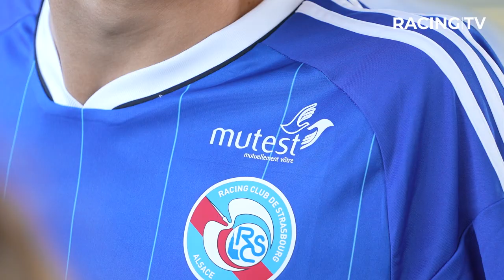Racing Mutest Académie : les coulisses des photos officielles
Le 5 octobre dernier se tenait la traditionnelle photo officielle pour les équipes de la Racing Mutest Académie. Une journée forcément spéciale afin d'immortaliser les joueurs et staff de la saison 2022/23, des U9 au groupe élite en passant par le Futsal et toutes les équipes féminines.